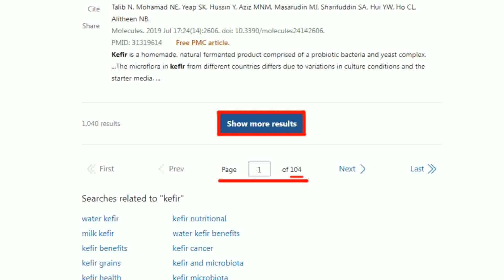【每日必看】首曝提名黃捷原因 賴:依提名制度必有遺珠之憾｜黃捷參戰基層炸鍋?! 趙天麟盼牽成"犧牲要有價值" 20231029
00:00 黃捷議員不當去選立委 挨批:該和韓國瑜道歉
01:52 弄掉趙天麟.培養黃捷 謝寒冰揭陳其邁政治盤算
03:40 首曝提名黃捷原因 賴:依提名制度必有遺珠之憾